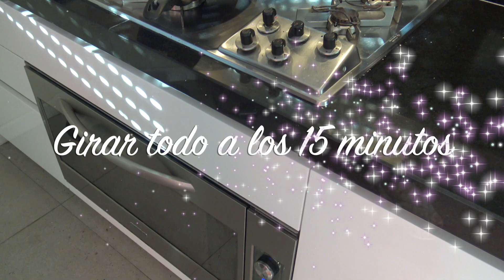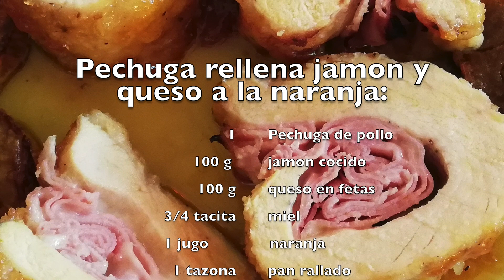FACIL PECHUGA RELLENA DE POLLO CON JAMON Y QUESO A LA NARANJA | Acqua Rosa Recetas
Muy fácil pechuga de pollo para preparar en el horno, queda super rica y rinde para 4 personas, con batatas
S Í G U E M E !